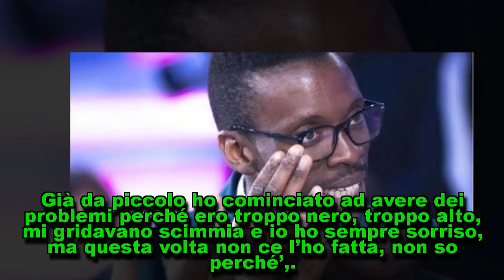Baye Dame a Verissimo: Il GF15 un incubo, Aida Nizar ha una maschera